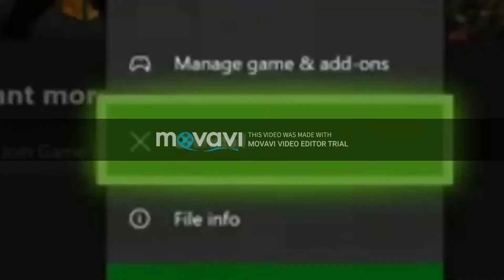Playgrounds All Edited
lol disc